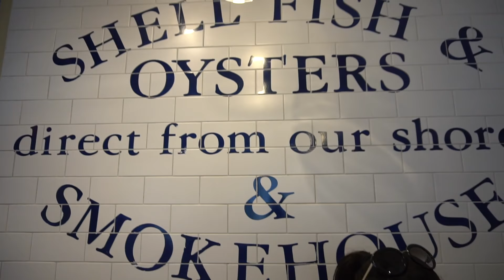seafood and business school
A day trip to Oxford